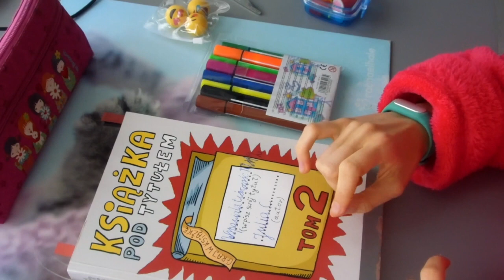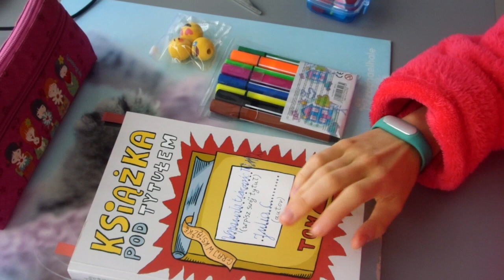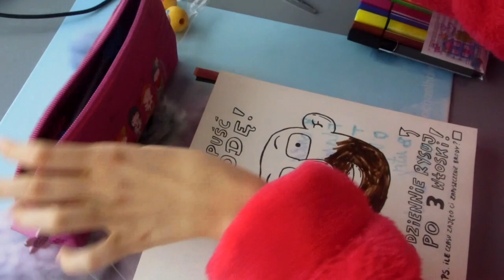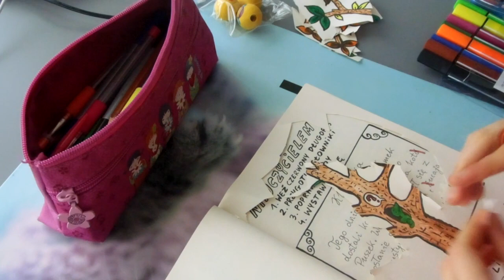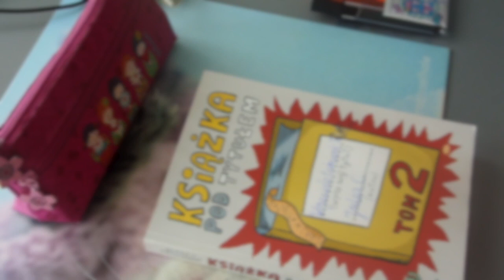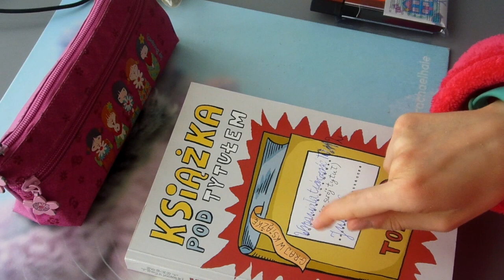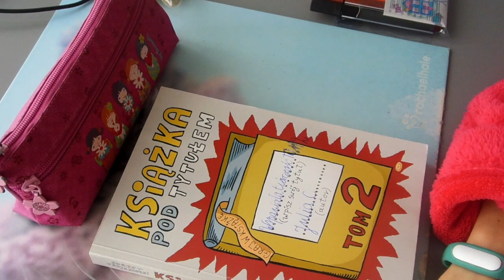Książka pod tytułem Tom 2 #1-Broda, jesień i skracanie sukienki